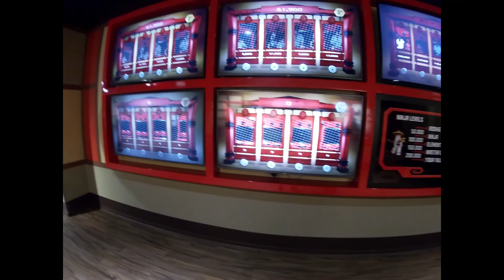Legoland WaterPark Reopens after Corona Virus and Resort Florida w Devin's Great Adventures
Legoland WaterPark Reopens after Corona Virus and Legoland Resort Florida w Devin's Great Adventures at Legoland Hotel and New Mini Golf at Legoland Resorts!